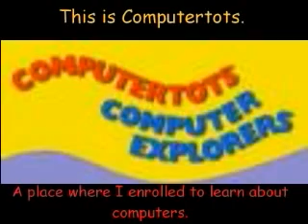Isabelle Tan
Using a digital blue movie creator to create a movie.